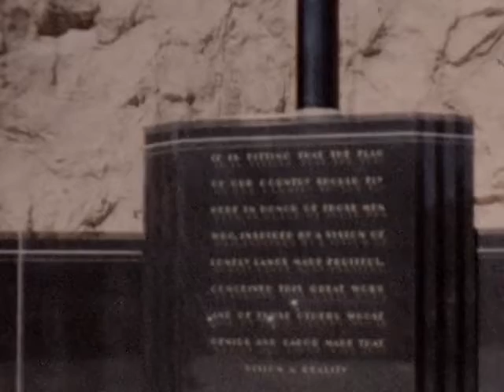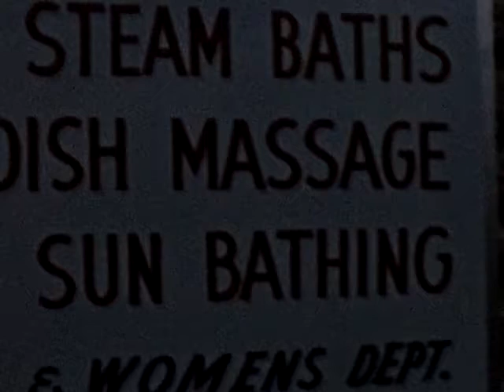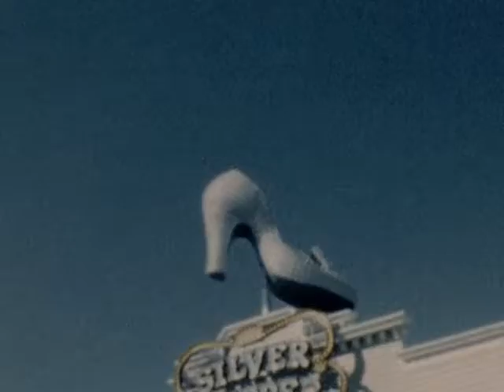Rosky Vegas approx 1960